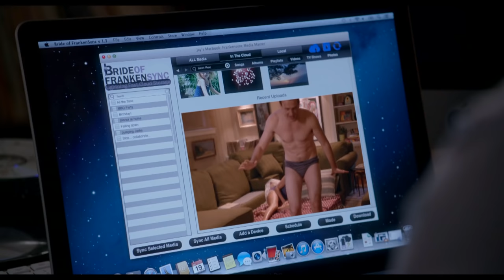SEX TAPE MOVIE - Official Trailer (HD)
Release Date: 18 July 2014 (United States)
Jay (Jason Segel) and Annie (Cameron Diaz) are a married couple still very much in love, but ten years and two kids have cooled the passion.  To get it back, they decide – why not? – to make a video of themselves trying out every position in THE JOY OF SEX in one marathon three-hour session.  It seems like a great idea, until they discover that their most private video has gone public.  In a panic, they begin a wild night of adventure – tracking down leads, roping in friends, duping Annie’s boss – all to reclaim their video, their reputation, their sanity, and, most importantly, their marriage.

Genre: Comedy
Cast: Cameron Diaz, Jason Segel, Rob Corddry, Ellie Kemper
Director: Jake Kasdan
Screenplay by: Kate Angelo and Jason Segel & Nicholas Stoller